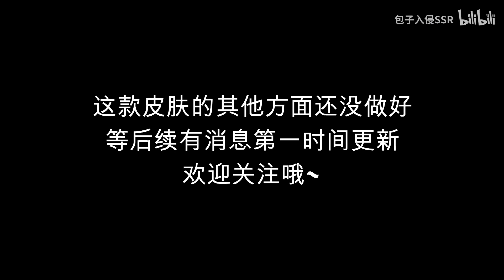天鹅之梦重做完成！新版大招变身白天鹅特效炸裂！回城双鹅共舞！